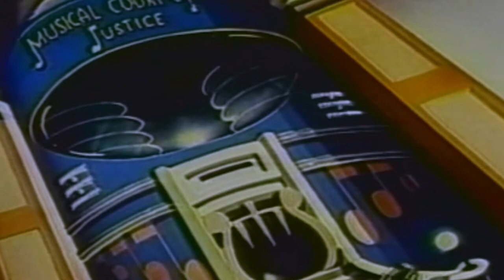Little Lulu: Musica-Lulu (1947) | Full Short | Arnold Stang | Jackson Beck | Cecil Roy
Lulu is put on trial by talking musical instruments for neglecting her violin.

Directors: Izzy Sparber, Myron Waldman
Writers: Marge, Otto Messmer
Starring: Arnold Stang, Jackson Beck, Cecil Roy